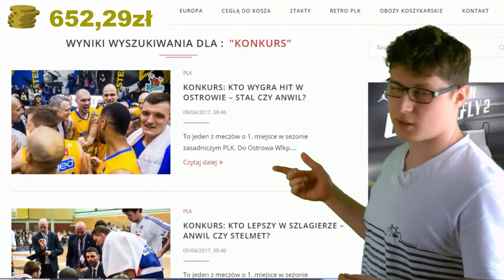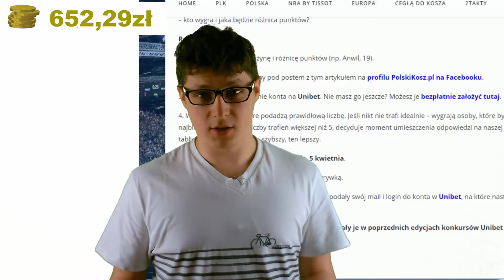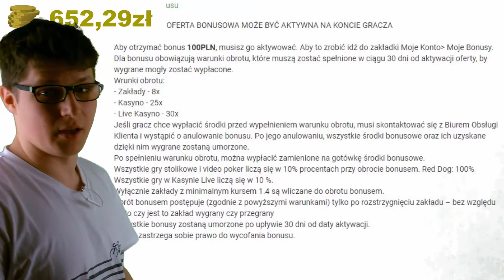Odc. 8 - Wygrałem 100zł!! | Polish Dream - Od zera do milionera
Cześć, w dzisiejszym odcinku Polish Dream - Od zera do milionera opowiem wam o tym, jak wygrałem 100zł na zakłady bukmacherskie, kasyno itp, w konkursie zorganizowanym przez stronę Nie ponosząc żadnych kosztów, praktycznie zerowym nakładem pracy oraz bez ryzyka, mam szansę zdobyć sporą kasę.